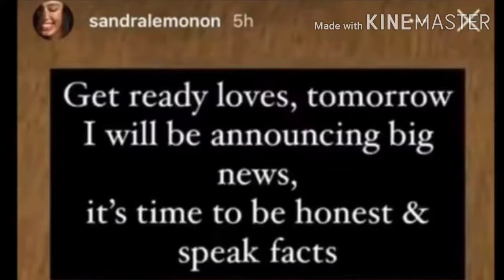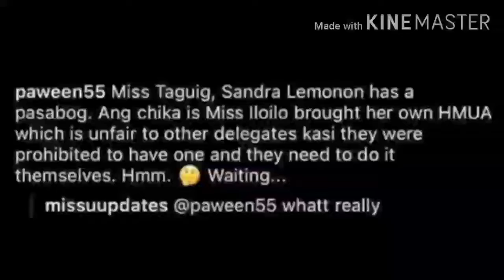REVELATION PARA KAY MS. UNIVERSE PHILIPPINES 2020